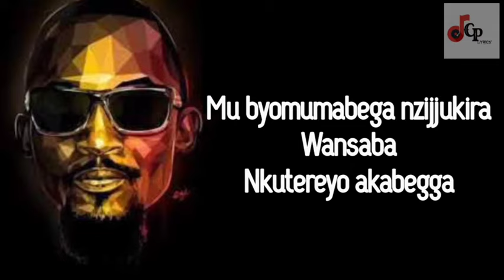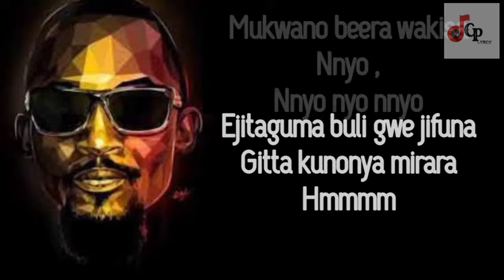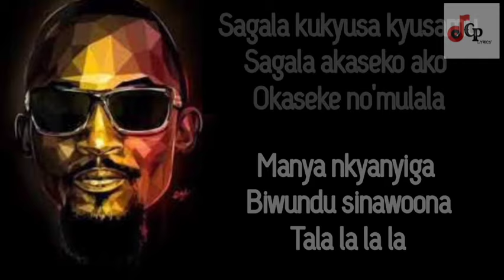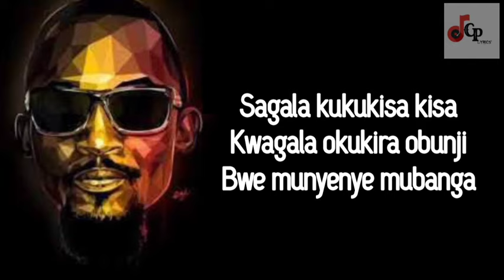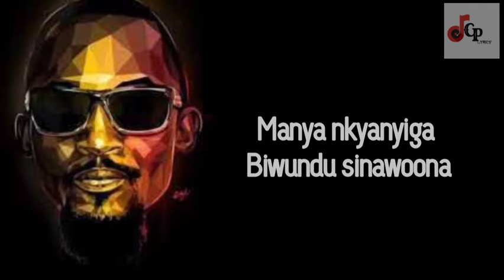Tokikola video lyrics by Late mowzey radio (RIP)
a chozen prince tribute